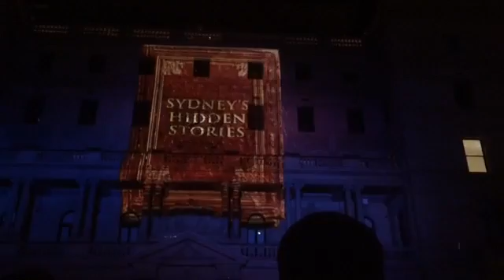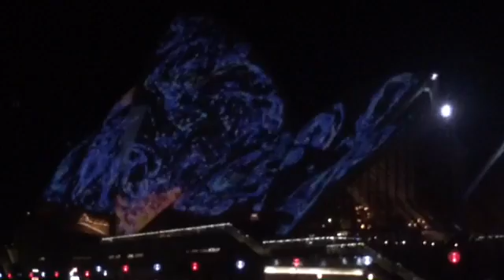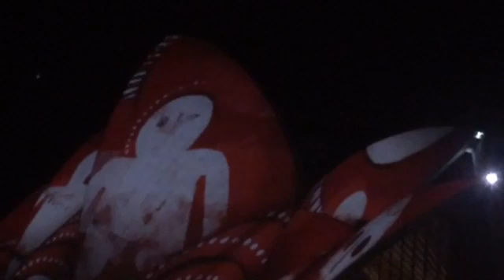Sydney's Vivid(light show)